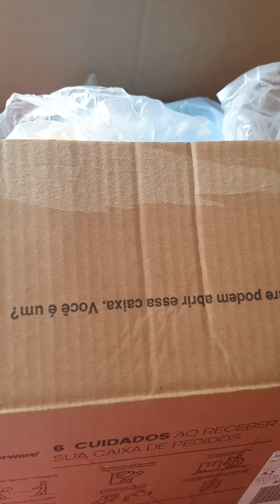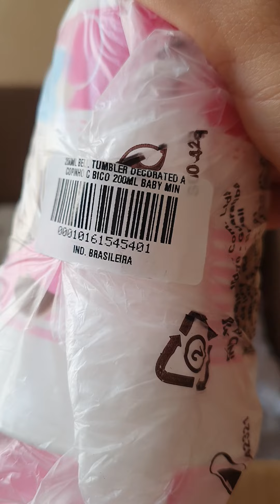Abertura de caixa da Tupperware semana 52 Vitrine 13/21. Sigam